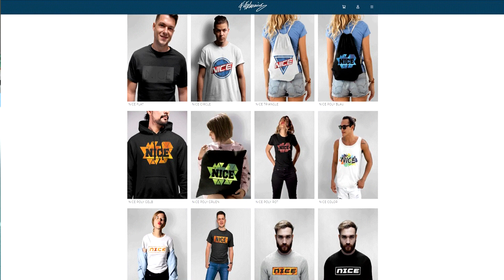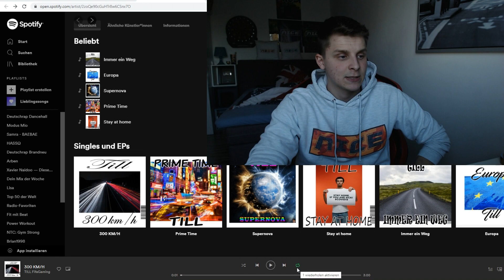ICON Van Nistelrooy in 194 Rated Team of the Season Fut Draft Challenge! - Fifa 20 Ultimate Team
ICON Van Nistelrooy in 194 Rated Team of the Season Fut Draft Challenge! - Fifa 20 Ultimate Team Deutsch FifaGaming

DANKE